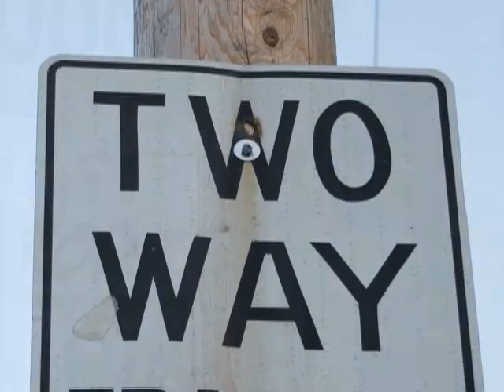TUFF Video: Postering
Poster - it's a verb, a noun, and a hot topic in TO.  This film explores postering and the many forms it takes in this city.

Free speech isn't always pretty, but postering has been upheld by the Supreme Court as an important form of self expression.

You can learn a lot about every neighbourhood in Toronto by looking at the posters that are displayed - or how quickly they get torn down.

Postering is a quick look at some of these images, issues and debates.